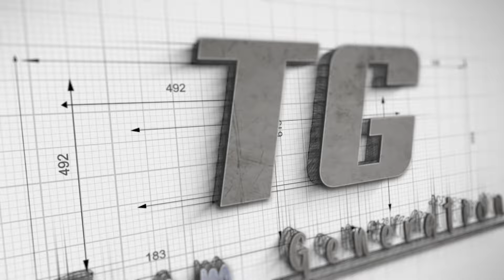Oikoli || New Official Video Song 24 || HiFi Arup Narah || Junmoni Payeng || Pritam Kagyung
Oikoli
TN Production Presenet's

Video Credit
Cast : HiFi Arup & Junmoni Payeng

Videography : Bitupan Narah

Drone : Gonesh

Choreography : HiFi Arup Narah

Mua : Munmi Narah

Editing : Bitupan & Arup

Colorist : Arup Narah

Gfx : Arun Mili

Audio Credit

Vocal , Lyrics & Composition : Pritam Kagyung

Music & Mix - Mastering : Ritu Music

Guitar : Ritu Music

Recorded By : Greenwild 452

Do Not Re Upload This Video Without any Permission From The Owner Or Else you Will Be Penalised